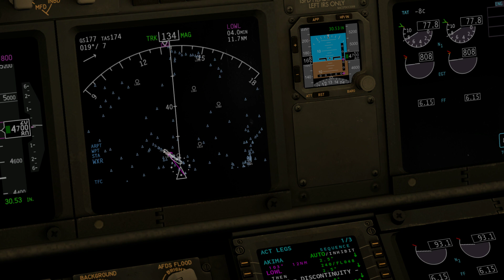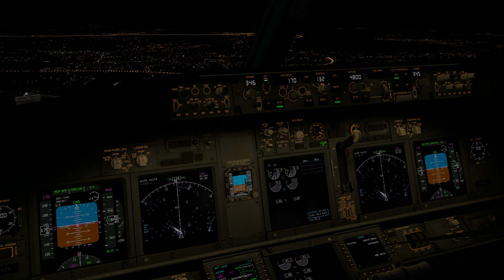XPlane 11 B737-800 Eddf-Lowl Part1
Self Night Landing